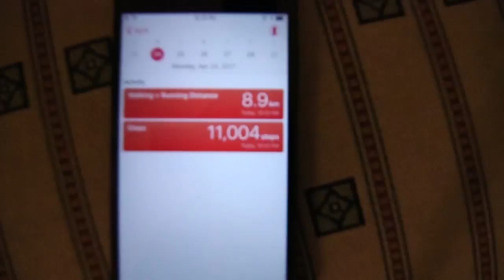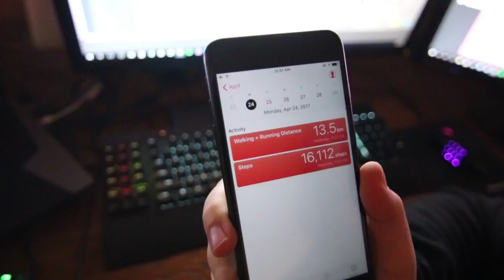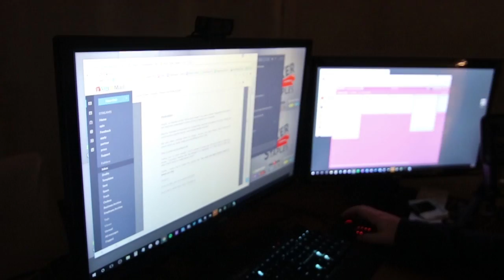THE PLAYBOOK ARRIVES!!!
Hey Vlog!! Today we went for a walk around a park near our apartment. Then read over the plans from Mike Vacanti for how we are gonna win the ultimatesweat